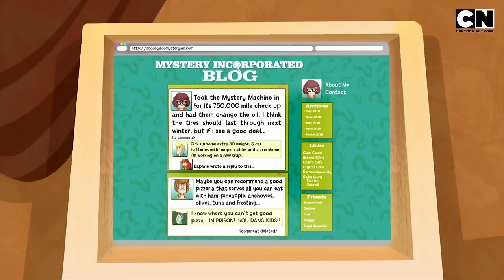Scooby Doo 🐶| Gang’s Faceoff with Octoagle! 🐙🦅| Compilation | 90s Cartoon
The Investigators have come face-to-face with a creature that’s half-octopus, half-eagle, and all trouble! With 11 limbs, a fierce eagle face, and a fiery temper, this creature has the power to control lava and is using it to set the city ablaze! 😮

Scooby and the gang not only have to save themselves but also their city from total destruction. Can they stop this fiery creature before it’s too late? 🐶Tune in for a sizzling adventure and catch all the fun and excitement of scoobydoo only on Cartoon Network India! 🤩